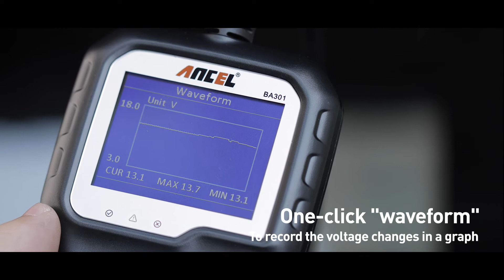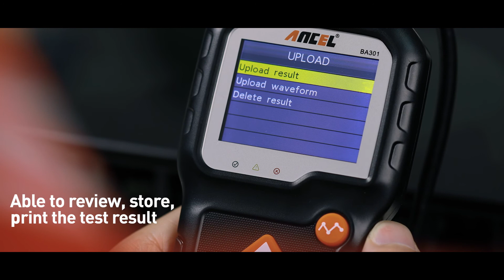ANCEL BA301 6V&12V Battery Tester for Motorcycles, Cars, Boats, Light Trucks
ANCEL BA301 battery tester adopts the state-of-the-art conductance testing technology to measure the actual cold cranking amps capability of starting battery, battery health status, and common fault of starting system and charging system quickly and accurately. It works on all automotive 6V & 12V 100-2000 CCA lead-acid batteries of car, motorcycle, light truck, and more, including regular flooded, AGM flat plate, AGM spiral, GEL, and EFB batteries. And it features the "Waveform" menu and a hot-key on the device to monitors real-time voltage. This tool lets you know the battery status in advance and replace with a new battery in time, save a trip, and money to an auto repair shop.